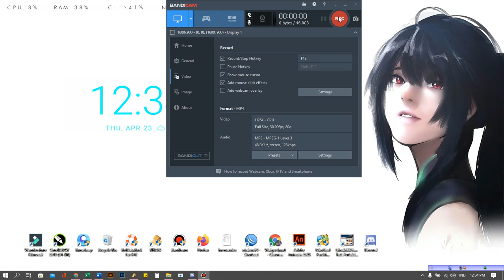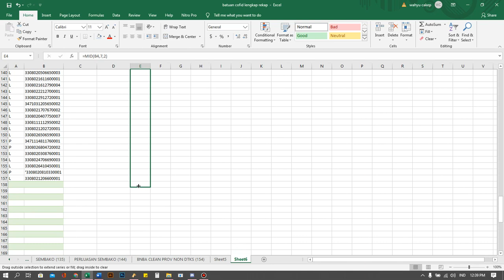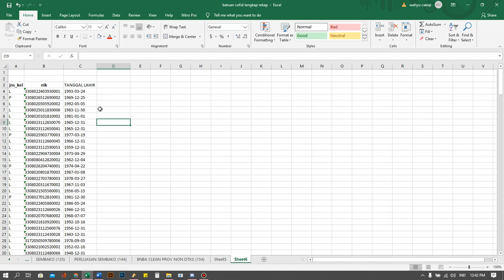mengubah NIK menjadi tanggal lahir dalam pengajuan BST non DTKS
mempermudah mencari tanggal lahir dengan akurasi 90%